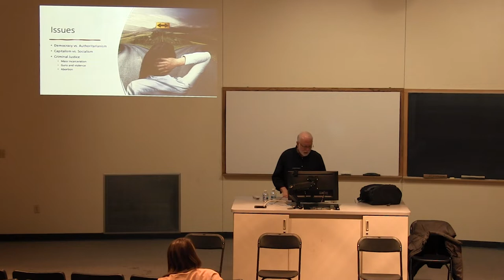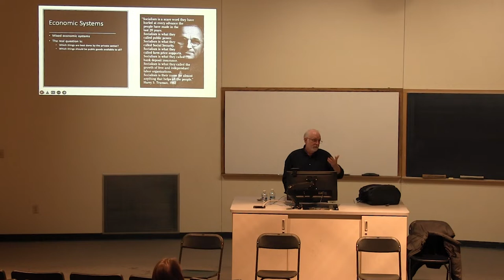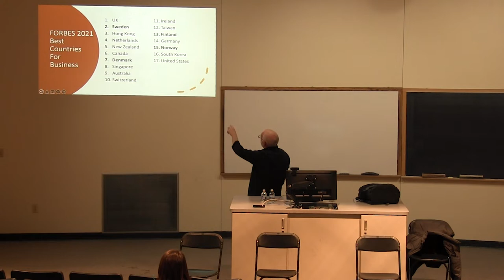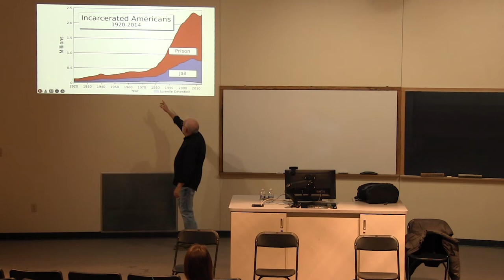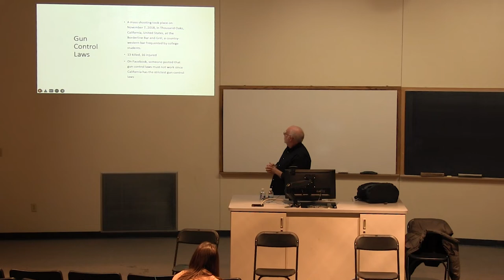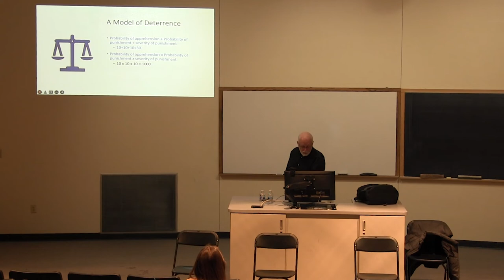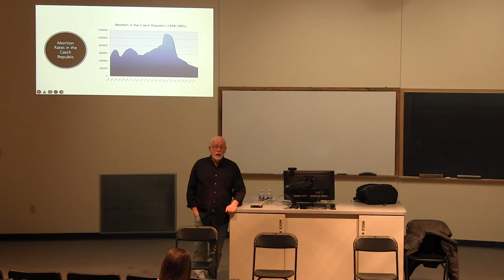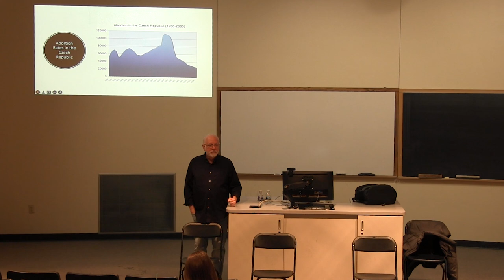Focus 2022 - Prof. Paul Nemecek – “Which Way America?”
Prof. Paul Nemecek – “Which Way America?”